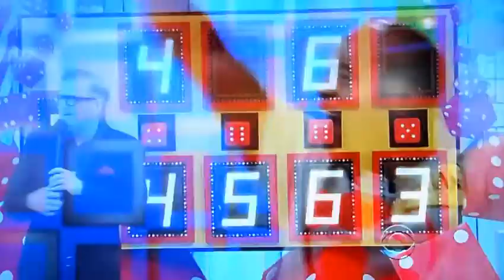TPIR Dice Game